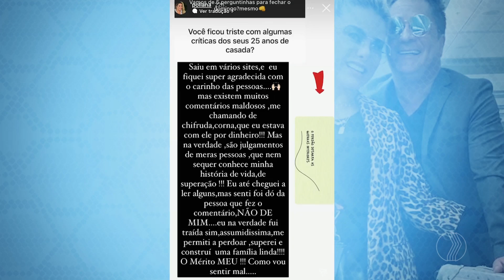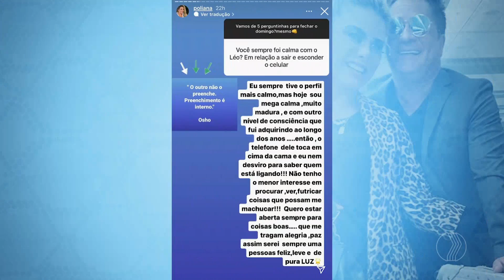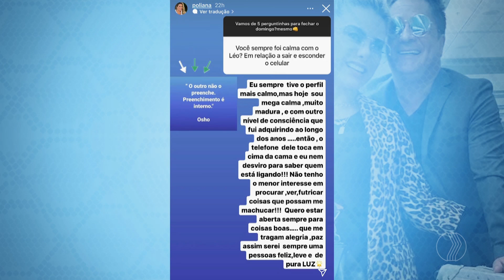Mulher do cantor Leonardo assume que foi traída - A HORA DA VENENOSA MINAS